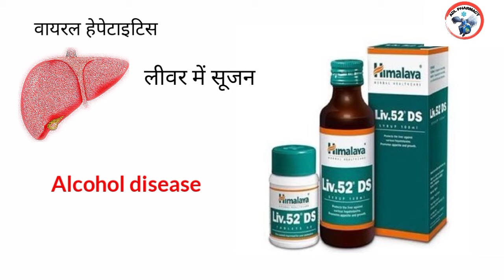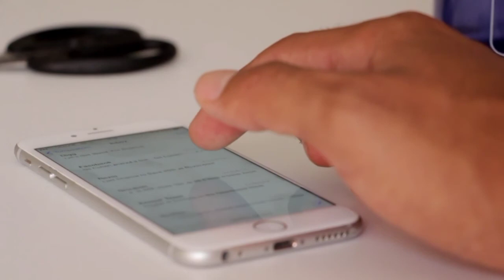Liv 52 के फायदे। Liv 52 tablets. Liver disease Medicine. Liver tonic. लिव 52 किस काम में आती है. ADL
We upload Medicine, Pharmacy information and pharmacy lecture videos.

Others videos link👇👇👇👇👇👇👇👇👇

Packaging से कैसे पता करें कि कोन सी MEDICINE किस काम आती है। Medicine formula. Medicine uses Hindi.

Doctor Rx kyo likhte hai. What is meaning Rx in medicine paper? Pharmacy video.Rx kya hota hai.